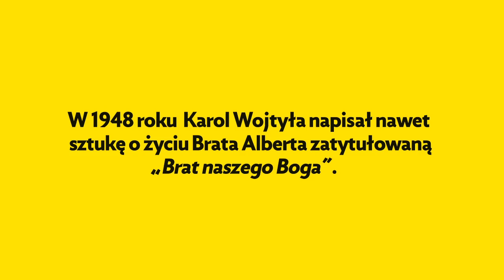Serial Karol odc. 18 "Drogowskaz"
„W dziejach polskiej duchowości św. Brat Albert posiada wyjątkowe miejsce. Dla mnie jego postać miała znaczenie decydujące, ponieważ w okresie mojego własnego odchodzenia od sztuki, od literatury i od teatru, znalazłem w nim szczególne duchowe oparcie i wzór radykalnego wyboru drogi powołania” – przyznał Jan Paweł II w książce „Dar i Tajemnica”.